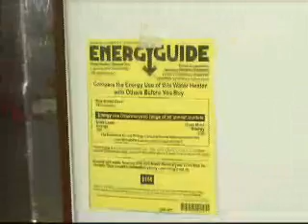Water Heaters Plus and the Rinnai Tankless Water Heater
How does instant hot water sound?